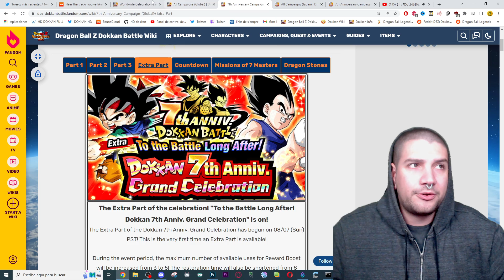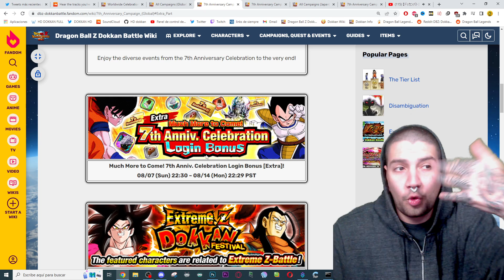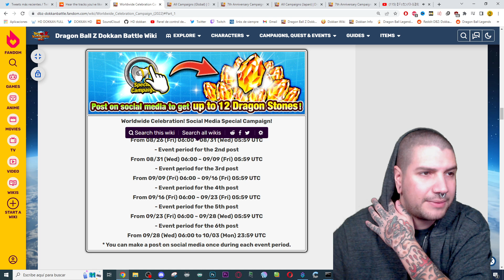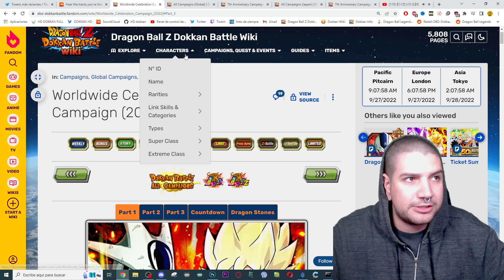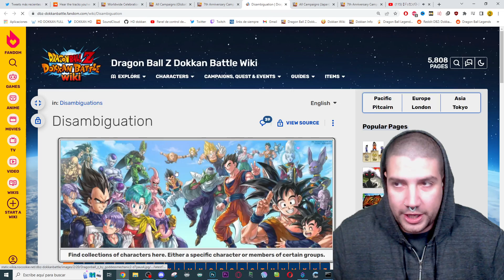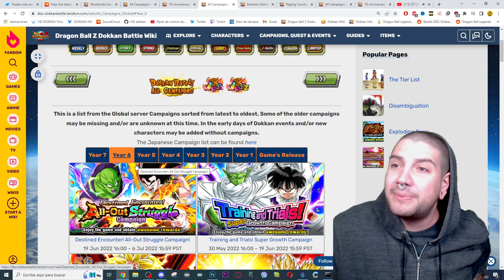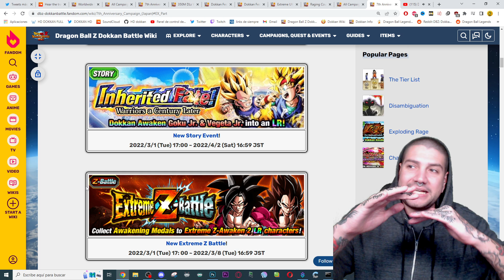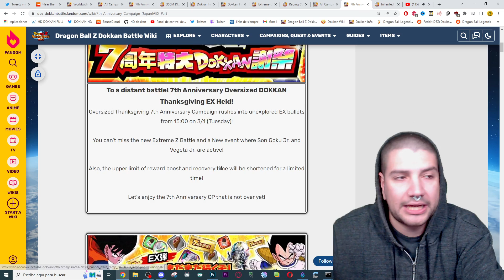Es POSIBLE una PARTE EX de la WORLDWIDE CELEBRATION? | Dokkan Battle